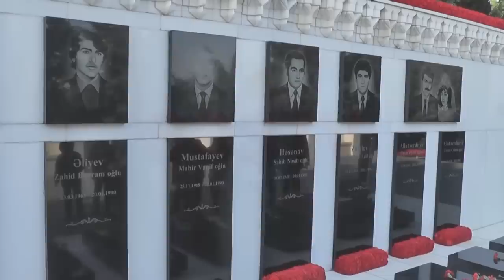Kino Xidməti İdarəsi 20 Yanvar faciəsinin anım tədbiri keçirib